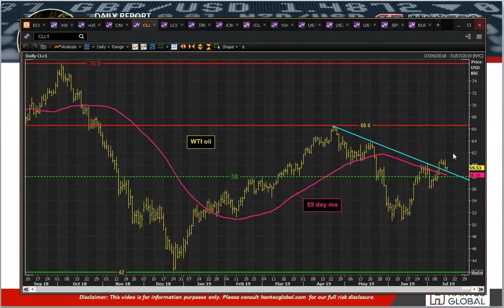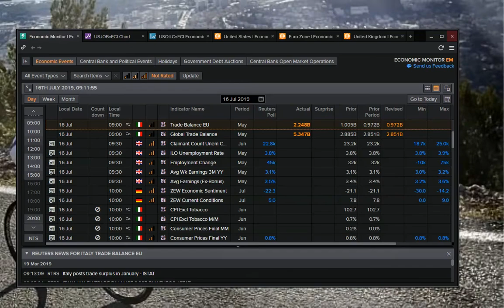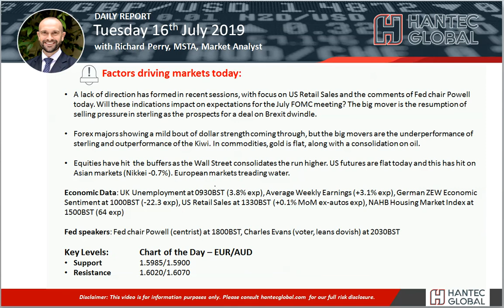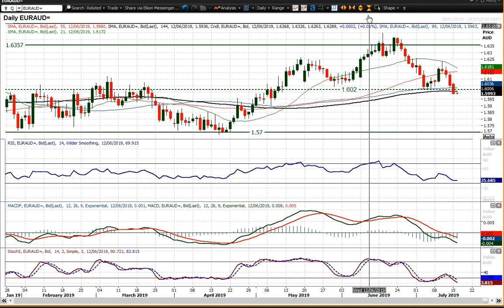Market Commentary - Hantec Markets 16/07/2019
Has the market settled into consolidation and what could break it? The chart of the day  is Euro/Aussie